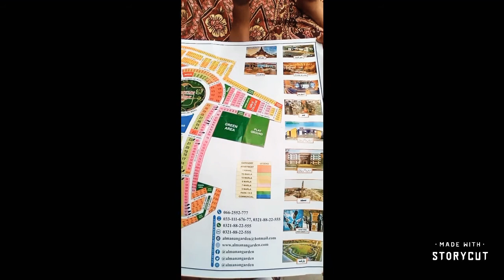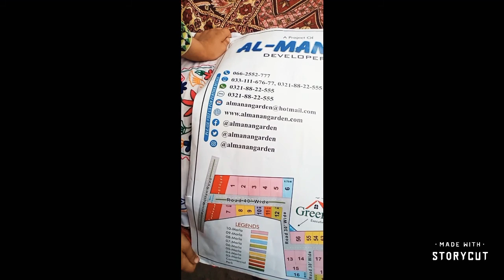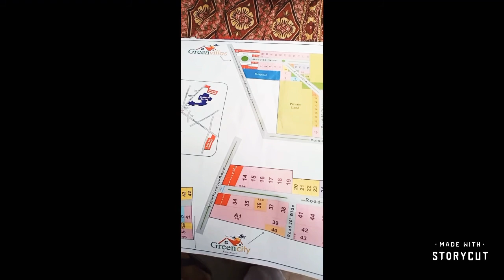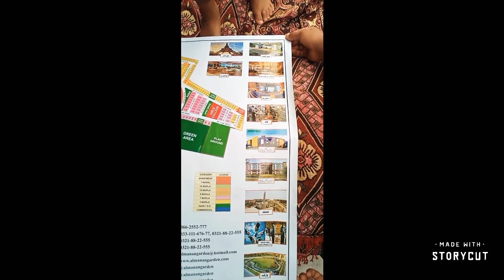Al-Manan Garden Alipur I Beautiful View Alipur I Al-Manan Town ALIPUR I Visit AlManan garden Ali pur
Hello!

dosto mera name he Muhammad Shahzad or apka shahzad studio me welcome he
mere channal par apko makkah or madina k views dekhne ko mlen ge... iske ilawa madina k tamam shoping maal ki ser hogi or yahan ki har chez k rates wgera apko btae jaen ge..
iske ilawa main ek bahot acha cook hon cooking me apko wo har heez banane ka tariqa btaya jae ga jo arab amarat me istmal k liye khai jati he. madina k hotal ki ser bhi karwai jae gi or bahot kuch madina k mutaliq apko bataya jae ga...